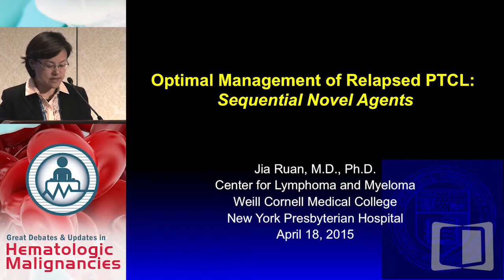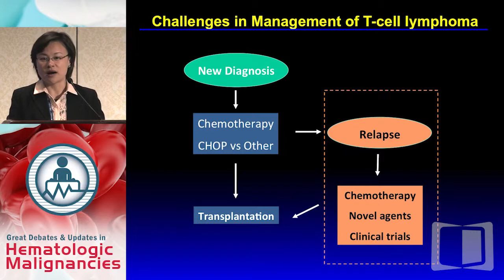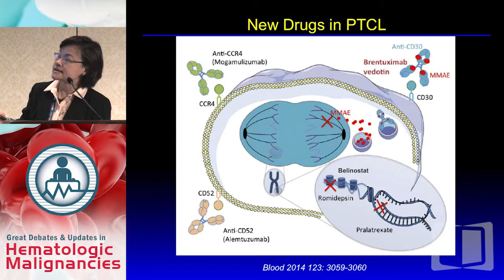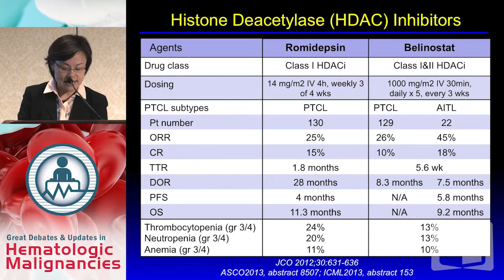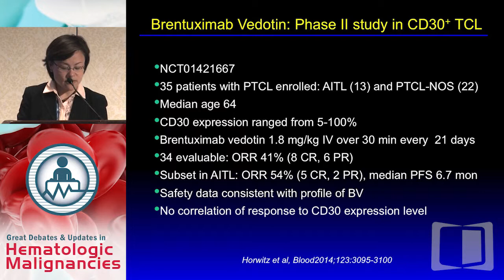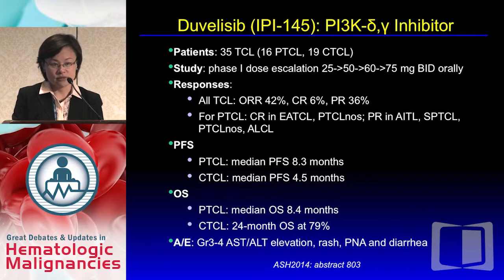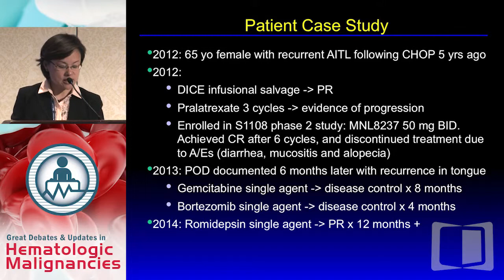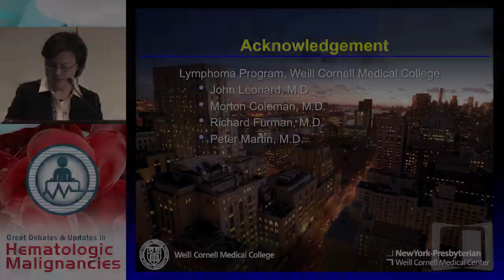Debate: A Case of Relapsed Peripheral T-Cell Lymphoma - Sequential novel agents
Filmed on location in New York during the Great Debates & Updates in Hematologic Malignancies 2015, this webcast is part of a series that focuses on controversial areas in the management of hematologic malignancies as nationally-recognized thought leaders take opposing sides on topics of clinical interest.

In this presentation, Dr. Jia Ruan argues in favor of the use of sequential novel agents for a 65 year old patient with peripheral t-cell lymphoma who has relapsed after upfront chemotherapy.